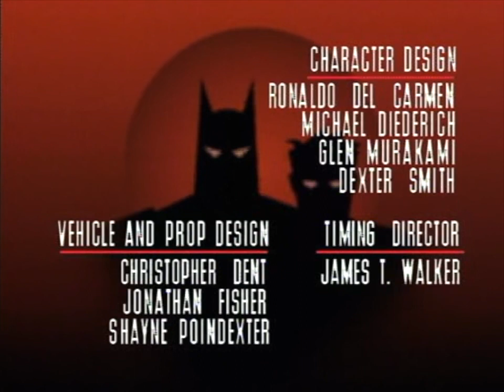Classic TV Theme: Adv of Batman & Robin (Full Stereo)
After Fox's animated 'Batman' series completed its 65-episode run, the network ordered an additional 20 episodes that aired mostly on Saturday mornings. Now the Caped Crusader would be joined by the Boy Wonder. Shirley Walker was tasked with composing a new theme, but that took almost no time at all. Her theme for 'Batman TAS' had been shelved in favor of Elfman's, so it was dusted off and became the imposing curtain-raiser for 1994's 'Adventures of Batman & Robin'.